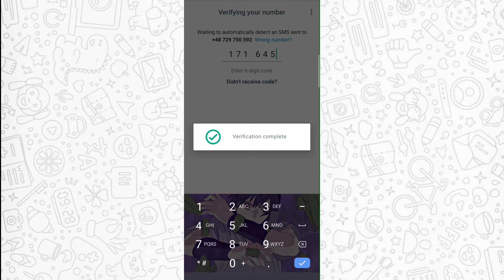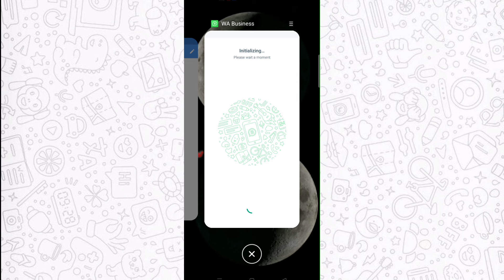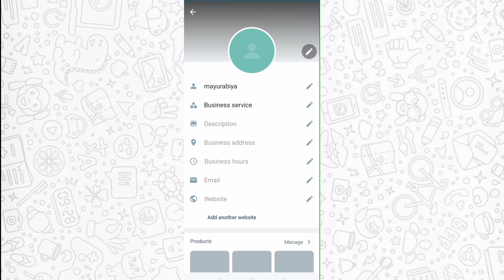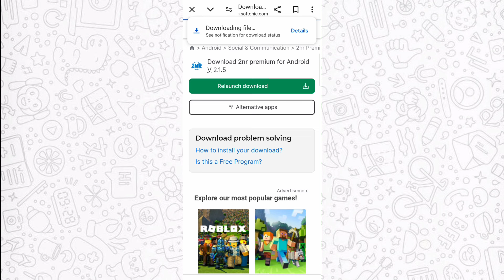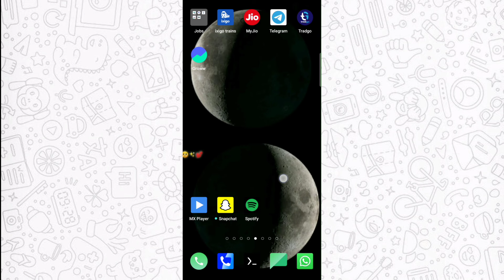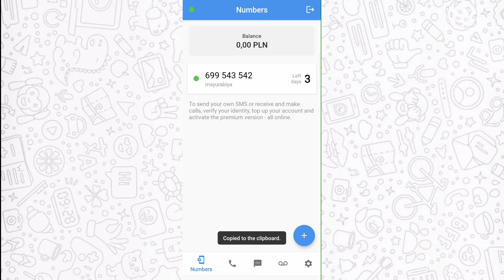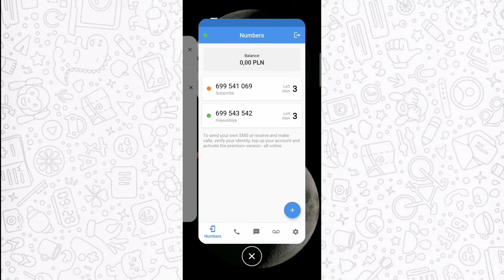Whatsapp Number 2024 | free number se whatsapp kaise chalaye | how to get free WhatsApp number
google se fake whatsapp kaise banaye,

fake whatsapp kaise banaye hushed,

fake whatsapp kaise banaye unusual hacker,

fake whatsapp kaise banaye jate hain,

fake whatsapp kaise banaye iphone,

fake whatsapp kaise banaye ishan,

fake whatsapp kaise banaye indian,

fake whatsapp kaise banaye video,

fake whatsapp kaise banaye indian number,

fake id kaise banaye whatsapp ki,

fake whatsapp kaise banaye latest,

2nr se fake whatsapp kaise banaye,

fake whatsapp status kaise banaye,

fake whatsapp kaise banaye text me,

fake whatsapp kaise banaye telugu,

fake whatsapp kaise banaye usa,

fake whatsapp kaise banaye unlimited,

fake whatsapp kaise banaye vpn,

fake whatsapp kaise banaye without phone number,

fake whatsapp kaise banaye without app,

fake whatsapp kaise banaye website,

fake number se whatsapp kaise chalaye whatsapp fake id kaise banaye
whatsapp fake account,whatsapp fake,
fake number se id kaise banaen,
whatsapp fake id,
fake whatsapp kaise banaye,
whatsapp hacked,
whatsapp status,

Video is only for educational purpose only Copyright Disclaimer Under Section 107 of the Copyright Act 1976, allowance is made for "fair use" for purposes such as criticism, comment, news reporting, teaching, scholarship, and research.